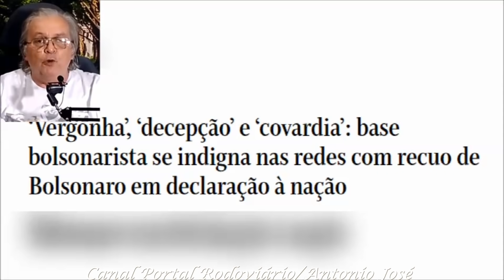Caminhoneiros que foram cúmplices agora se sentem traídos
Bolsonaro divulga áudio com pedido para caminhoneiros liberarem estradas
No áudio, o presidente diz que os bloqueios atrapalham a economia
A Polícia Rodoviária Federal (PRF) informou nesta quinta-feira (9/9) que 13 Estados apresentavam ocorrência de aglomeração de pessoas em rodovias federais até o início da tarde de hoje com queda de 35% nas tentativas de bloqueio total ou parcial das vias.
Pela manhã, 15 Estados chegaram a ser atingidos pelas manifestações deflagradas após os atos de 7 de setembro, em apoio ao governo do presidente Jair Bolsonaro.
De acordo com boletim divulgado por PRF e Ministério da Infraestrutura, o Sul do país concentra mais da metade das ocorrências registradas e todos os pontos sensíveis com algum impedimento da saída ou entrada de caminhões já foram liberados.
Porém, os Estados de Bahia, Mato Grosso, Pará, Minas Gerais, Mato Grosso do Sul, Rondônia, Goiás, Maranhã, Rio de Janeiro e Tocantins continuam apresentando aglomeração de caminhões nas estradas federais